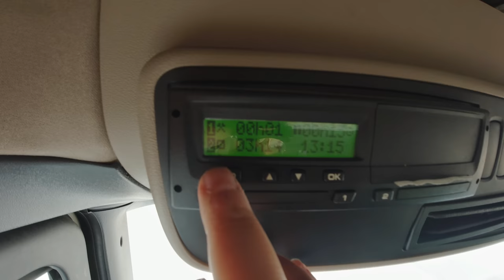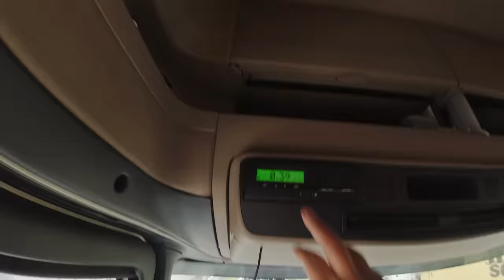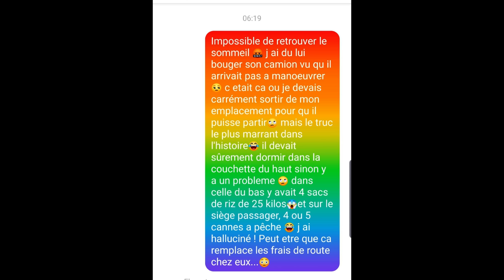truck-vlog - il me fait ça , je le fume !!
Dans cette vidéo je vous partage la mésaventure de mon collègue qui c'est fait réveiller a 3H du matin par un routier de l'est .

Lien Amazon (machine a café)
Lien Amazon (tablette)
Lien Amazon (support tablette)
Lien Amazon ( Dashcam) CAMERA --(lien amazon) GPS --(lien amazon)